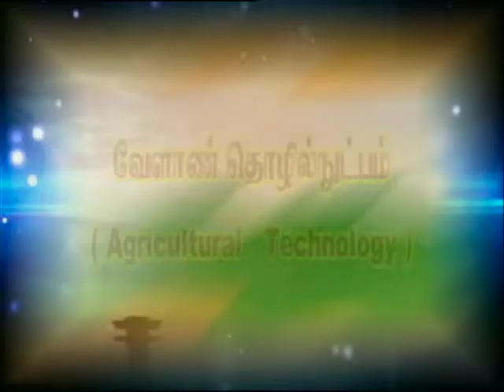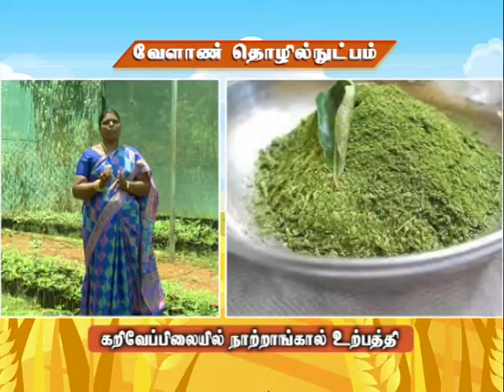Pon Vilaiyum Bhoomi (03.11.2021) Agricultural Technology:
Agricultural Technology
Seedling Production of Curry Leaf
Pt:- Dr. R. CHITHRA, Assistant Professor, (Horticulture)
Dept. of Species and Plantation Crops,
Horticultural College and Research institute,
Periyakulam, Theni District